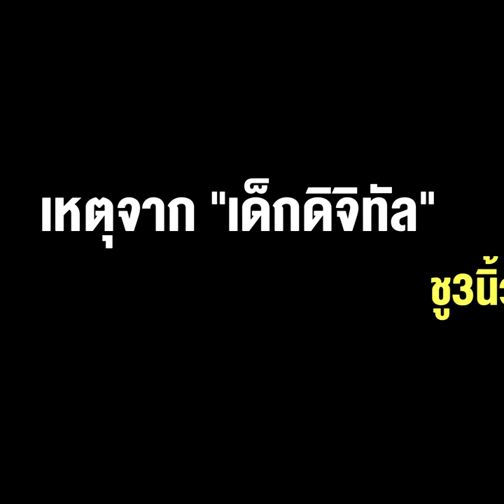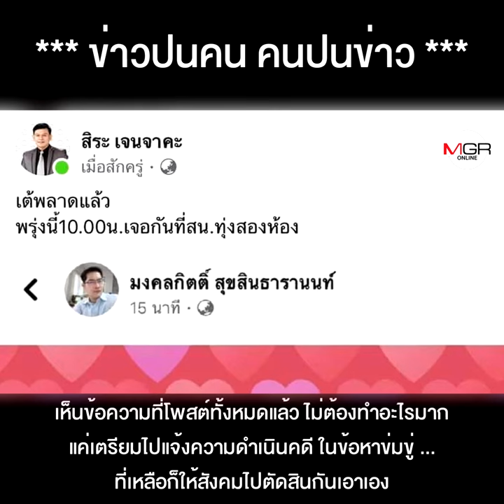ระบิดศึก"เต้-สิระ" เหตุจาก"เด็กดิจิทัล" ชู3นิ้ว ไล่ "ผู้ใหญ่อนาล็อก"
ระบิดศึก"เต้-สิระ" เหตุจาก"เด็กดิจิทัล" ชู3นิ้ว ไล่ "ผู้ใหญ่อนาล็อก" "เต้ พระราม 7" ขีดเส้นนายกฯ ลาออก"สิระ" ป้องนายก สวนเต้ไม่ตักน้ำใส่กะโหลกชะโงกจากนั้นก็เรื่องยาว !!